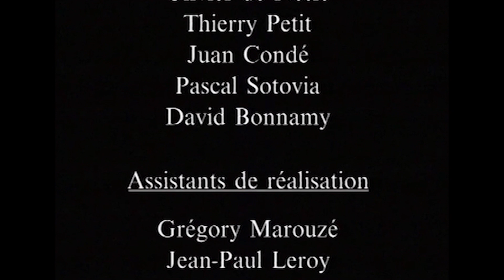Germination d'un film - Technique de Germinal 1/2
Autour du film "Germinal" du réalisateur Claude Berri, toute la partie technique (1/2) est décrite par le 1er assistant réalisateur Eric Bartonio, la comédienne Judith Henry, le chef opérateur Yves Angelo, le directeur de production Patrick Bordier, et l'acteur et chanteur Renaud Séchan.